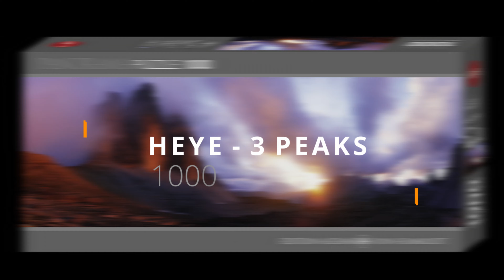🧩 HEYE Puzzle - 3 Peaks - Alexander Von Humboldt - Panorama 1000 🧩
Witajcie 🧩🧩, dzisiaj tysiączek puzzli w panoramie od HEYE z grafiką Alexandra Von Humboldta - 3 szczyty. Puzzle bardzo przyjemne, obrazek może wydawać się trudny, ale puzzle są bardzo przyjemnie wycięte, jest bardzo różnorodnie z kształtami i dzięki temu bardzo fajnie się je składało, zresztą zobaczcie sami! :)

Kilka szczegółów
Ilość elementów 1000
rozmiar 94,5 x 32,6 cm
waga 660 gr
Autor Heinz Schmidbauer

0:00 - Start
0:30 - Tak ogólnie o tym pudle
1:30 - Inne puzzle od HEYE
2:55 - Analizujemy obrazek
3:45 - Sortowanie
5:40 - Timelapse
6:50 - Podsumowanie
8:30 - Pozdrowionka!